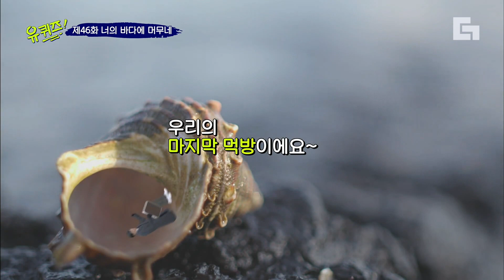[유퀴즈온더블럭] 매번 케미터지는 이효리X유재석의 티키타카😁 이상순에게 전화 걸었다가 이효리에게 혼난 큰 자기ㅋㅋㅋㅋ EP46│디글